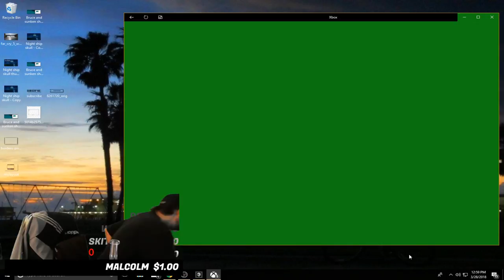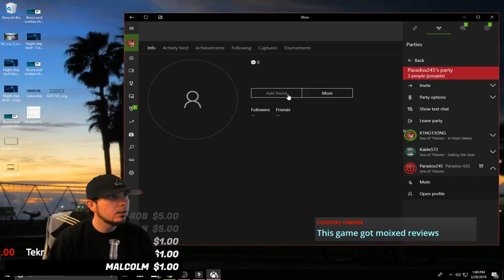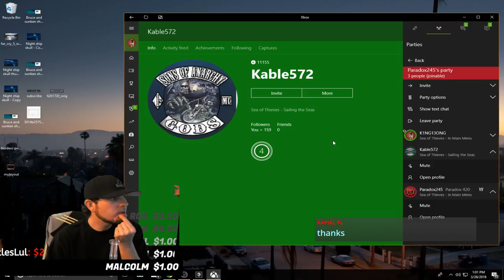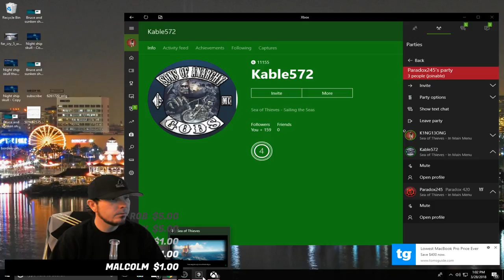Sea of Thieves : Legendary Pirate : Tips and Tricks : How to : Strong Hold : Kraken : Tatics : Funny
HIGH im King Bong 420 and welcome to my Youtube. I'm live from Los Angeles CA and i do 420 / gaming streams. Come in sub up. Get ready to chill, chat and chief.

Check below for schedule and more.

Suggested amounts :
Any $ = Alert - Name on Doantion list - Name and amount on scroll list

$2  =  Bong hit
$4.20  =  Request which bong to hit
$10  =  Clipped - Pick bong - Smoke sesh

(My top 20 donators)
1. Teknetek Beats - $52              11. George Anderson - $2.67
2. Star Scream - $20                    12. Grumpy One - $2
3. Josie BM - $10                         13. Margaret - $2
4. Weedman - $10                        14. UnMark Gaming - $2
5. SkittlesLUL - $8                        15. DeePaws Deeanne - $2
6. Decy273 - $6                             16. Malcom - $2
7. Eric Hebert - $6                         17. Monster - $1
8. CubeKnightWarrior - $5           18.Blake_X_Yang - $1
9.  Kush Effects - $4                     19.
10. Cloud Nine - $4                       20.

(About me)
I am originally from Little Rock, AR and Im just your typical gamer that likes to smoke. I like playing PUBG and other random games. As always all are welcome so if you or someone you know enjoys ganja, please feel free to invite them or just join in yourself as we get baked AF.

Live from Long Beach, CA

(Stream Schedule)
Sun-Mon-Tue-Wed
4:20pm - 8:20pm east coast
1:20pm - 4:20pm west coast

(Music)
Just a few things i listen to. I don't "listen or not listen" to any particular type of music. I say all genres have good and bad music. Some have more artist or songs i like. But that doesn't mean another style couldn't easily top my list. - Led Zeppelin - Too Short - AC / DC - Bone thugs - Primus - NWA - Pink Floyd - Flat Bush - 80's music - 90's - Jimi Hendrix - Nirvana - Nas - Damien Marley - Bob Marley - Peter Tosh

(GAMER TAGS)
XBL : K1NG13ONG
PS4 : K1NG13ONG

(Stream Rules)
🔞 Do not promote underage use

(PC Specs)

Power supply ► RAIDMAX Thunder V2 735W 80 PLUS Bronze

(OBS)
I use OBS to stream

(Restream)
I use Restream to stream to multiple platforms at once